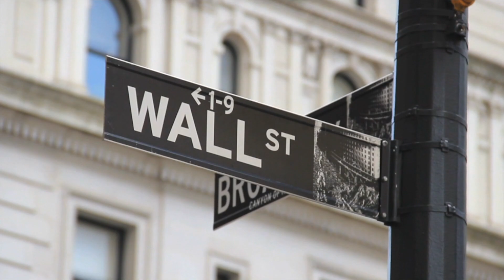The Joy Of Devotion - Trailer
In the late 1960's and early 70's the singing and dancing a group of slightly weird but harmless hippies, the Hare Krishnas, were a familiar sight in the streets of Western cities. When they showed up in India, they were suspected to be CIA agents. Who are they, where are they, and what are they doing now, 50 years later?

A documentary project commissioned by the ISKCON 50th Anniversary Committee and produced by Karuna Productions. For more information please visit: